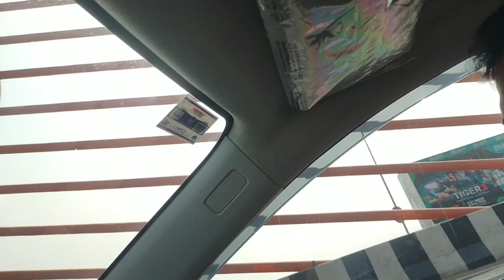friend marriage day....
friend er bia te ki ki khelam
friend er bia te amra kemon sajlam